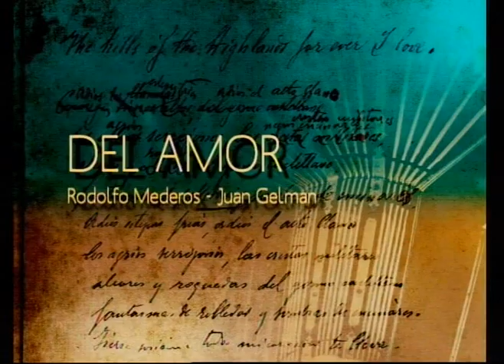Del amor: Juan Gelman y Rodolfo Mederos 22-10-11 (1 de 3)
Compartimos el recital "Del amor", poemas de Juan Gelman acompañados por la música y el bandoneón de Rodolfo Mederos, en el marco del ciclo de recitales organizados por la TV Pública para festejar los 60 años de su historia.